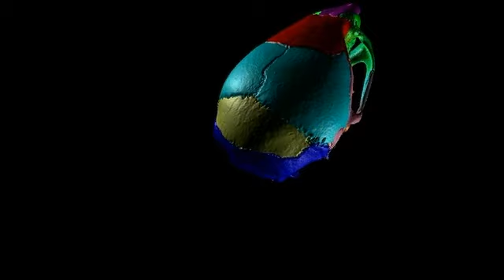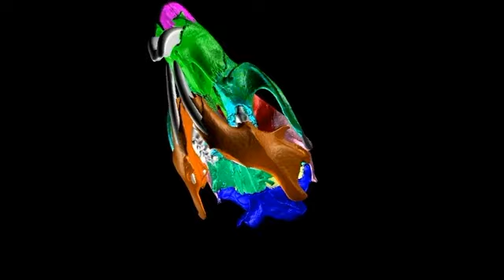A “fly-through” of a 3D-animated mouse skull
A “fly-through” of a 3D-animated mouse skull reconstructed from digital scans of craniofacial bones from FaceBase. | Yang Chai, University of Southern California